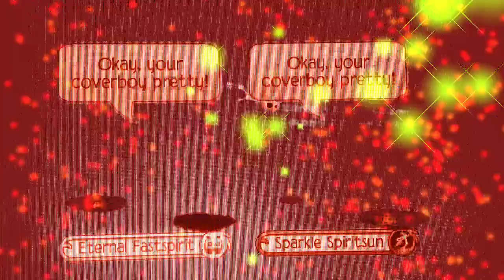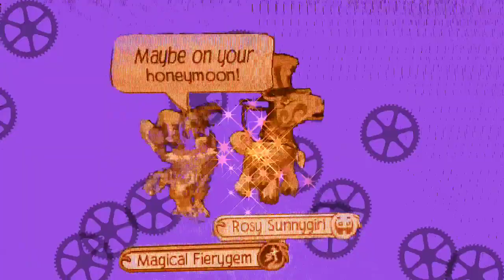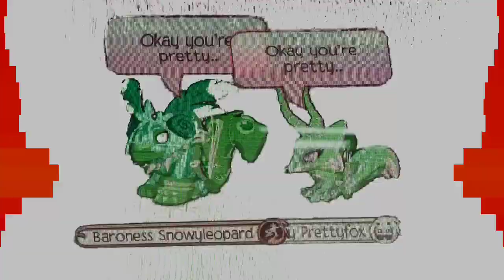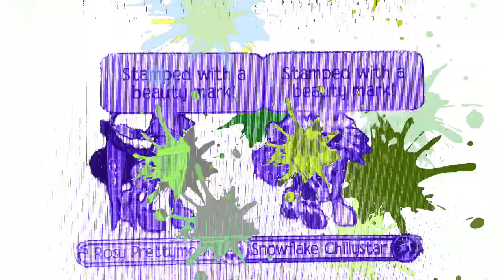AJMV Ugly Heart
This video I didn't intend to make. My sister came up to me going, I found this awesome song and that's when I found out about Ugly Heart. I quite liked the song so after instantaneously downloading it, I made this AJMV for it. The song is Ugly Heart and it is by G.R.L
~Spiralwish